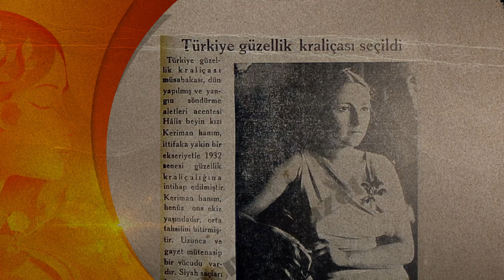İlk Dünya Güzelimiz Keriman Halis Ece Kimdir? | Öncü Kadınlar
Öncü Kadınlar'ın yeni bölümüne hoş geldiniz. Bu bölümde soyadını bizzat Mustafa Kemal Atatürk'ün verdiği, katıldığı yarışmada tüm katılımcıları bastıran bir güzel var diyerek anlatılan ilk Dünya güzelimiz Keriman Halis Ece'nin hayat hikayesini konu alıyoruz. Keriman Halis Ece'nin ailesi, yaşamı, yarışmaya katılması, unutmadıkları hepsi ve çok daha fazlası videomuzda.